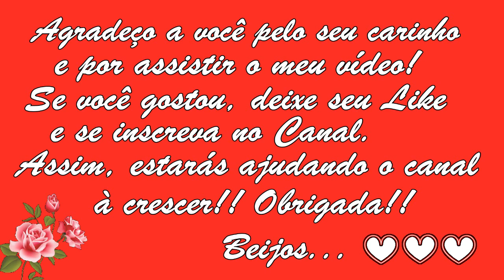Emagrece, Limpa os Rins, Abaixa Colesterol e Glicose - CAROÇO DE ABACATE 🌹 MARILENE SARAH FIALHO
🌸 A Farinha do Caroço do Abacate é Antioxidante:
Previne o envelhecimento celular, trata Calvície, acaba com queda, faz crescer e dá brilho aos cabelos. Previne as doenças cardiovasculares graças a seu conteúdo em aminoácidos: ideal para o tratamento de excesso de colesterol e triglicerídeos e como prevenção de doenças coronárias. Ajuda a aumentar as defesas e combater as doenças causadas por micróbios, fungos e parasitas. É emagrecedor e queima gordura: a lógica da natureza fez com que a semente do abacate contenha princípios que queimam gorduras contidas na polpa da fruta. Além disso, contém fibra solúvel, que melhora o trânsito intestinal e traz uma sensação de saciedade. Adstringente: ideal para tratar diarreias e inflamações do trato gastrointestinal. Propriedades afrodisíacas que aumentam a libido. Revitalizante para casos de cansaço e esgotamento.
Calmante de dores articulares e musculares, usado topicamente.
Previne o crescimento de tumores, graças ao seu conteúdo em flavonoides. Previne a epilepsia. Elimina rapidamente a aparição de espinhas e furúnculos, aplicado topicamente, já que os ajuda a madurar e secar. Regula os transtornos da tireoide.
Tem um efeito rejuvenescedor da pele, tanto consumida quanto aplicada, já que favorece a formação de colágeno.
É um bom suplemento para tratar naturalmente a asma.

🌹 Chá do Caroço de Abacate!

🌻 MEUS PRODUTOS 🌻
🔥🛒🧘🏽‍ Natflix Fitness (treinos, aulas de yoga, fit dance, aulas com nutri...):

Bjss 💖💖🌺🌺